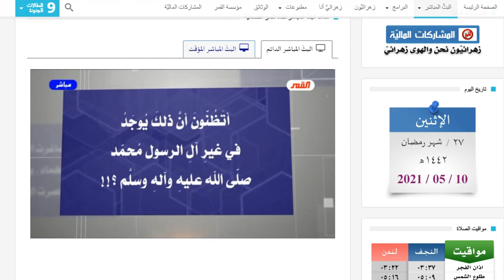فمن ذا الذي يبلُغُ معرفةَ الأمام؟ كلامكم نور - قناة القمر الفضائية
كلامكم نور - قناة القمر الفضائية - الشيخ عبدالحليم الغزي